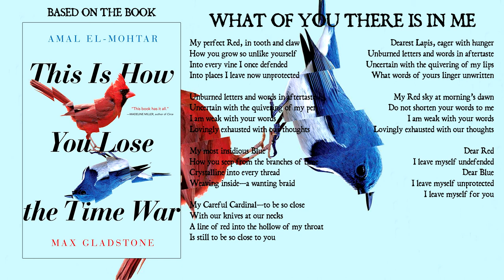Lascaille's Shroud — WHAT OF YOU THERE IS IN ME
WHAT OF YOU THERE IS IN ME is the fourth track from Lascaille's Shroud seventh album, OTHERCOSMIC DIVINATIONS II. The song is based off the book THIS IS HOW YOU LOSE THE TIME WAR by Amal El-Mohtar and Max Gladstone

LYRICS

My perfect Red, in tooth and claw
How you grow so unlike yourself
Into every vine I once defended
Into places I leave now unprotected

Unburned letters and words in aftertaste
Uncertain with the quivering of my pen
I am weak with your words
Lovingly exhausted with our thoughts

My most insidious Blue
How you seep from the branches of time
Crystalline into every thread
Weaving inside—a wanting braid

My Careful Cardinal—to be so close
With knives at our necks
A line of red into the hollow of my throat
Is still to be close to you

Dearest Lapis, eager with hunger
Uncertain with the quivering of my lips
What words of yours linger unwritten
My Red sky at morning’s dawn
Do not shorten your words to me

Dear Red
I leave myself undefended
Dear Blue
I leave myself unprotected
I leave myself for you